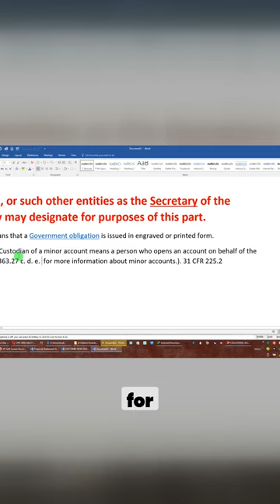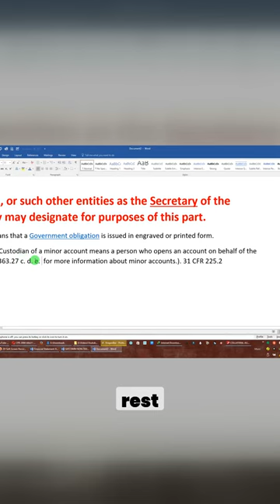Unveiling the Secrets of the Federal Reserve Proof of Your Account